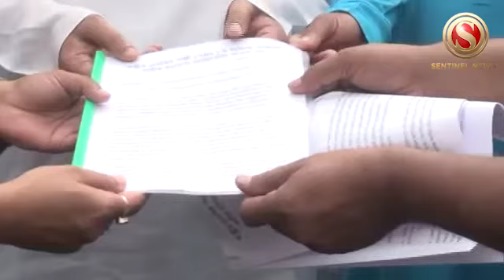PROTEST RALLY IN SAMAGURI BY AIDUF AGAINST FAKE NRC OBJECTIONS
A Protest rally was brought out by AIDUF in Samaguri led by Aminul Islam, AIDUF MLA, Dhing demanding action against fAKE NRC Objections